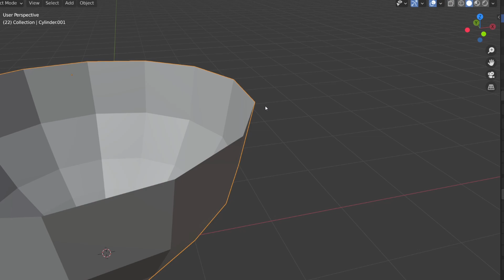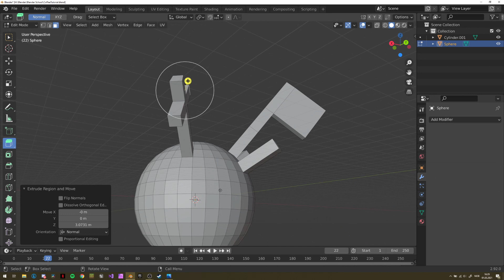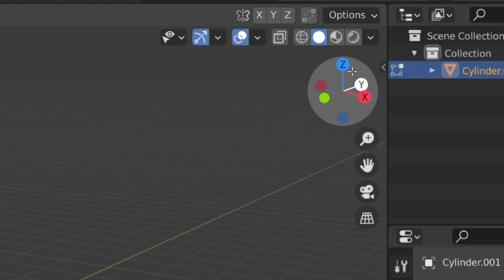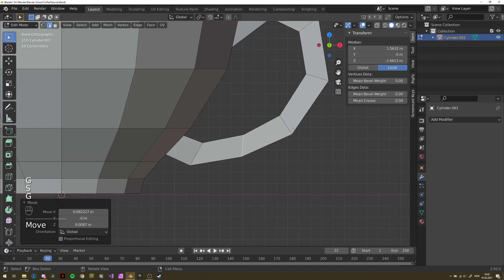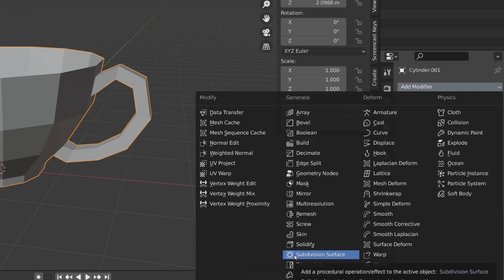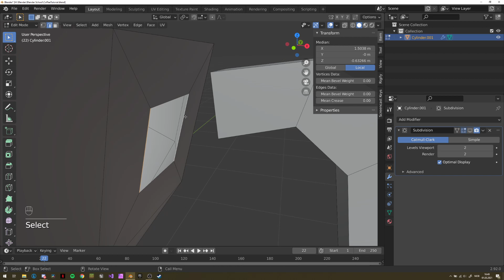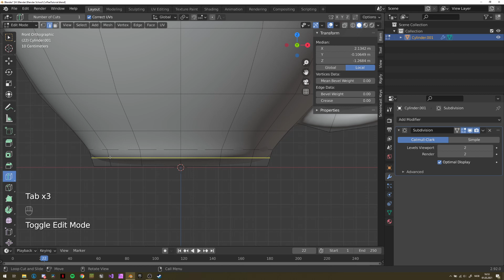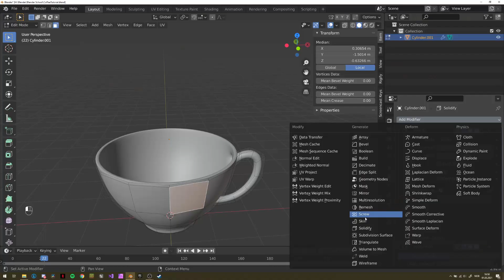[A] 🟠 Hvordan gjør jeg koppen SMOOTH?? | Extrude og Modifiers | Ep 3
Anbefalt aldersgrense: [A] Tillat for alle

🟠  Blender - Tutorial Serie 🟠

▼▼ Sjekk Beskrivelsen! ▼▼

▶ HEI ALLE SAMMEN! Og hjertelig velkommen!
Med denne serien skal jeg lære deg hvordan du bruker det populære 3D programmet Blender! Med Blender kan du lage alt mellom himmel og jord! Alt fra en liten skrue til de mest fantastiske eventyrfilmene! Jeg skal ta deg igjennom steg for steg hvordan man bruker porgrammet, og lager en kaffekopp.

▶ I denne episoden viser jeg hvordan man bruker Extrude - værktøyet! Det er kjempeviktig for 3D modellering! Jeg viser også hvordan man bruker modifiers for å gjøre koppen vår smooth og fin:)

LINKER

MUSIKK
Musikk hentet fra Epidemic Sounds!

(͠≖ ͜ʖ͠≖)